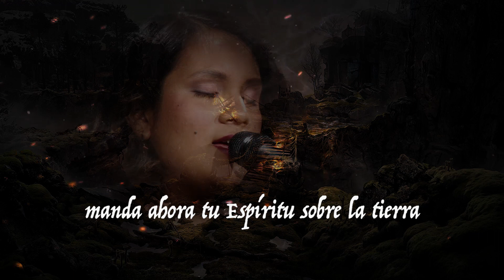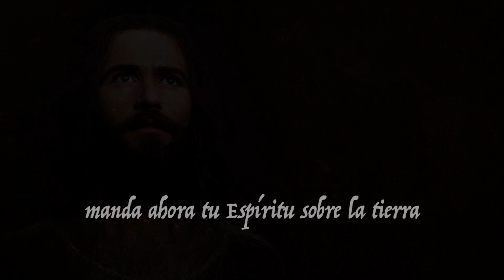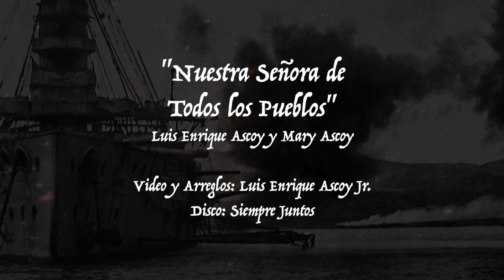Nuestra Señora de Todos los Pueblos - Lyric Video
Oración contra la corrupción, las calamidades y la guerra, necesaria para estos tiempos difíciles.

Artista: Luis Enrique Ascoy ft. María Belén Ascoy
Álbum: Siempre Juntos
Arreglos: Luis Enrique Ascoy Jr.
Video: Luis Enrique Ascoy Jr.